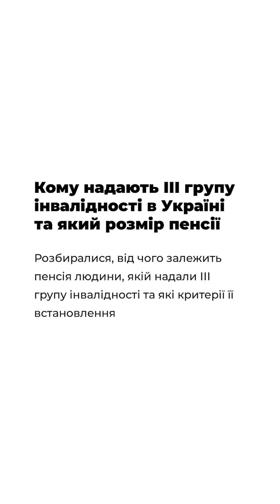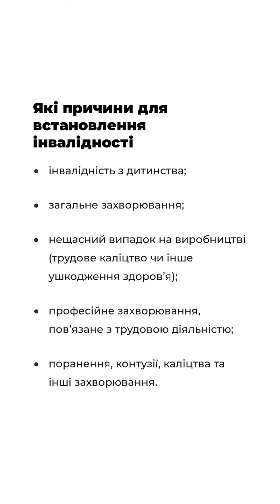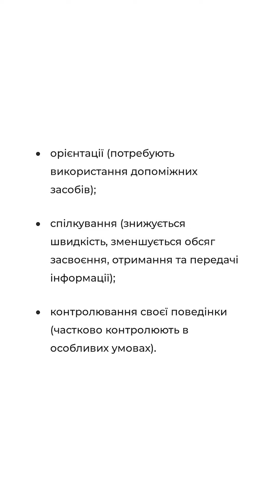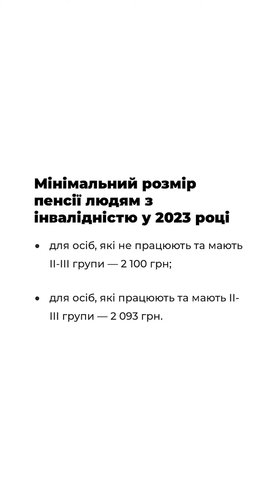Кому надають ІІІ групу інвалідності в Україні та який розмір пенсії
Розбиралися, від чого залежить пенсія людини, якій надали III групу інвалідності та які критерії її встановлення

Інвалідність — це різна міра втрати здоров’я людини у зв’язку із захворюванням, травмою чи її наслідками або вродженими порушеннями. Держава зобов’язана створювати умови, аби люди з інвалідністю могли реалізовувати свої права на рівні з іншими громадянами.

Про це йдеться в законі України "Про основи соціальної захищеності осіб з інвалідністю".

Існує три групи інвалідності – сайт Pro Гроші з'ясовував, якими є підстави для встановлення III групи та на які виплати від держави мають такі люди.

Зміст

1. Які причини для встановлення інвалідності
2. Які підстави для встановлення ІІІ групи інвалідності
3. Основні критерії для встановлення інвалідності
4. Мінімальний розмір пенсії людям з інвалідністю у 2023 році
5. Яка пенсія у людей з ІІІ групою інвалідності

Які причини для встановлення інвалідності

• інвалідність з дитинства;

• загальне захворювання;

• нещасний випадок на виробництві (трудове каліцтво чи інше ушкодження здоров’я);

• професійне захворювання, пов’язане з трудовою діяльністю;

• поранення, контузії, каліцтва та інші захворювання.

Які підстави для встановлення ІІІ групи інвалідності

Підставами для встановлення III групи інвалідності є стійкі, помірної важкості функціональні порушення в організмі. Ці порушення обумовлені захворюванням, наслідками травм або уродженими дефектами, що призвели до помірно вираженого обмеження життєдіяльності, в тому числі працездатності. При цьому вони потребують соціальної допомоги та соціального захисту.

Основні критерії для встановлення інвалідності

Критеріями для встановлення III групи інвалідності є обмеження однієї або декількох категорій життєдіяльності в помірно вираженому I ступені. Так, такі люди обмежені в здатності до:

• самообслуговування (потребують використання допоміжних засобів);

• самостійного пересування (роблять це з великою тратою часу);

• навчання (можуть навчатися в навчальних закладах загального типу при дотриманні спеціального режиму навчального процесу і (або) з використанням допоміжних засобів, за допомогою інших осіб);

• праці — частково втрачають можливості для повноцінної трудової діяльності (втрата професії, значне обмеження кваліфікації або зменшення обсягу професійної трудової діяльності більш ніж на 25%; значне утруднення в придбанні професії або працевлаштуванні осіб, які раніше ніколи не працювали та не мають професії);

• орієнтації (потребують використання допоміжних засобів);

• спілкування (знижується швидкість, зменшується обсяг засвоєння, отримання та передачі інформації);

• контролювання своєї поведінки (частково контролюють в особливих умовах).

Мінімальний розмір пенсії людям з інвалідністю у 2023 році

• для осіб, які не працюють та мають II-III групи — 2 100 грн;

• для осіб, які працюють та мають II-III групи — 2 093 грн.

Яка пенсія у людей з ІІІ групою інвалідності

Особи, яким надали ІІІ групу інвалідності, та які мають страховий стаж від 1 до 14 років, мають право на отримання 50% пенсії за віком.

Точна сума, яку отримуватиме пенсіонер з ІІІ групою інвалідності, залежить від того, який у людини стаж. Тобто сума виплат вираховується індивідуально.